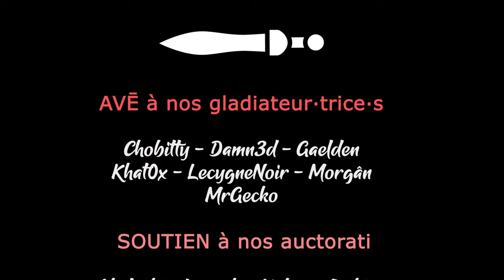WAR HOSPITAL - Ep22 - On vise les succès ! [FR]